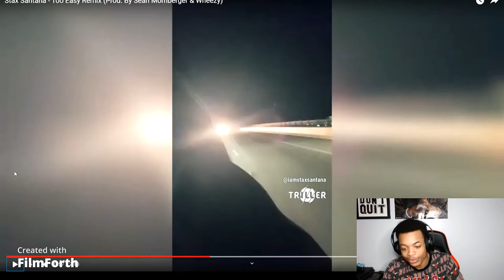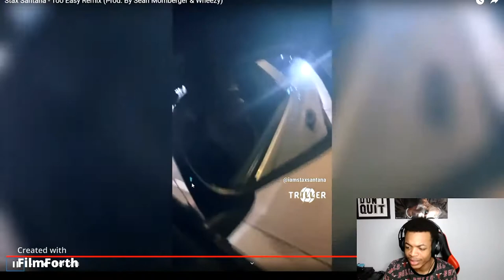[Reaction] Stax Santana - Too Easy Remix (Prod. By Sean Momberger & Wheezy)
Video I Reacted To :

I really appreciate you guys for watching my videos and supporting me and the channel.

If there's any video you would like for me to react to just type them down in the comments.

                            YellaGang 💪🏽